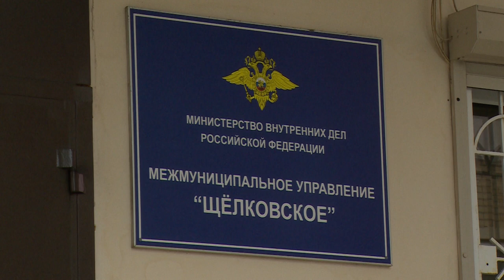Щелковские инспекторы ГИБДД отметили 85-летие со дня основания Госавтоинспекции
Их работа важна для каждого из нас! Торжественное мероприятие, приуроченное к 85-летию образования службы Госавтоинспекции прошло в Щелково. На мероприятии присутствовали ветераны ГИБДД, действующее руководство и личный состав. Многие из инспекторов были представлены к наградам и получили почетные грамоты за проявленный профессионализм. Подробности у Марии Буржинской.